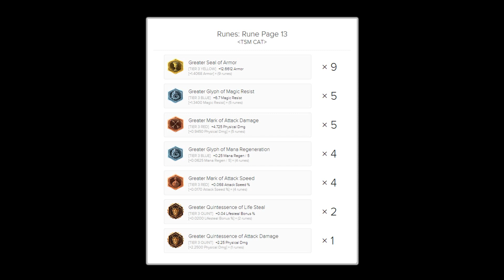【PROADC】S4 TSM WildTurtle Caitlyn 凱特琳 Dec. 27 18/9/15 WIN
以後新的影片都會在上面這新頻道分享唷!!